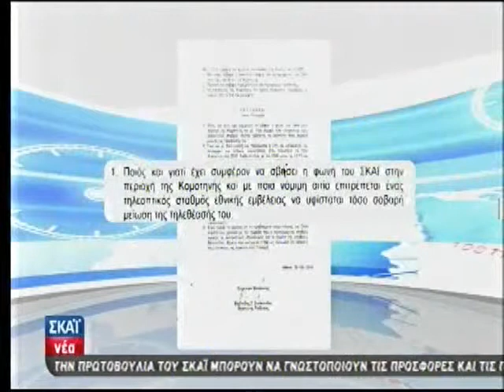Παρεμβολές Σήματος Τηλεοπτ. Σταθμών ΣΚΑΪ και Βουλής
Ερώτηση Ευριπίδη Στυλιανίδη στη Βουλή για τις Παρεμβολές στο Σήμα των Τηλεοπτικών Σταθμών ΣΚΑΪ και Βουλής στην περιοχή της Κομοτηνής.

Κεντρικό Δελτίο Ειδήσεων του ΣΚΑΪ 30/09/2010.